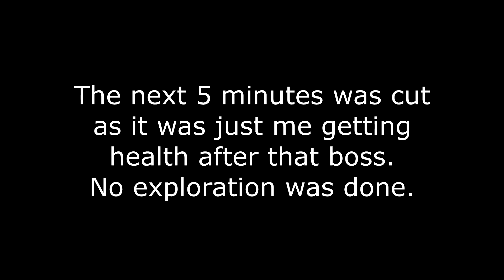FUBAR! Plays – The Mummy: Demastered [5]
I didn't have my audio running, which is why you don't hear me say anything.  Oh well, more soundtrack for you!